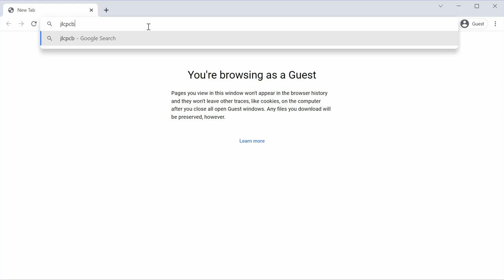How to make 1:64 dyno | JLCPCB | The H Lab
This is last video in 2021 from The H Lab. It's a video about a small dyno. This dyno will be used for measure the speed of 1:64 to 1:76 RC car.